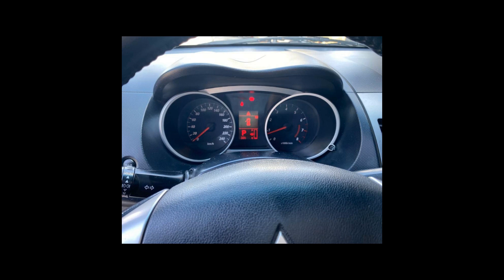Carros da MITSUBISHI | ASX, L200 TRITON, OUTLANDER - 22/03/22 [Links na Descrição]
Ofertas dos melhores carros  MITSUBISHI pra vocês

MITSUBISHI/ASX 2.0 4X2 16V
Ano: 2012/2013

MITSUBISHI/L200 TRITON 2.4 16V TURBO OUTDOOR HPE-S CD 4X4
Ano: 2020/2021

MITSUBISHI/OUTLANDER 2.4 4X4 16V
Ano: 2010/2011

MITSUBISHI/ASX 2.0 4X4 AWD 16V
Ano: 2015/2016

 MITSUBISHI em Bragança Paulista/SP
 MITSUBISHI em São Bernardo do Campo/SP
 MITSUBISHI em São Paulo/SP